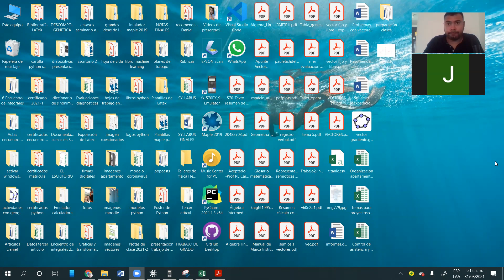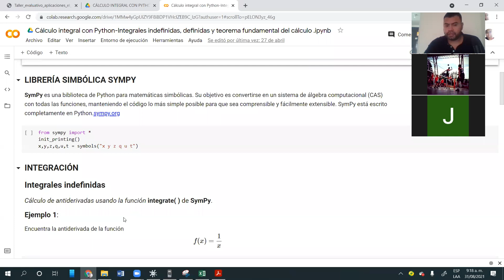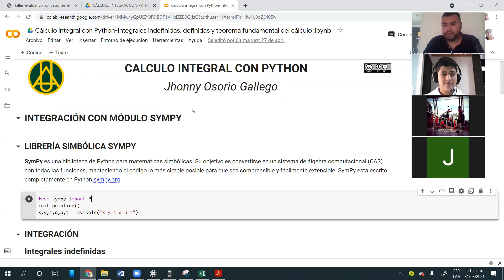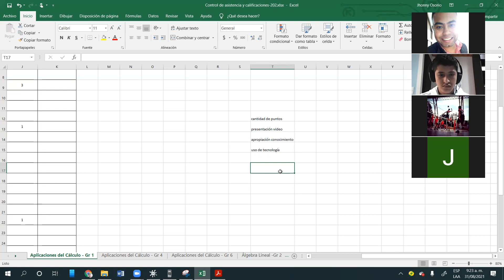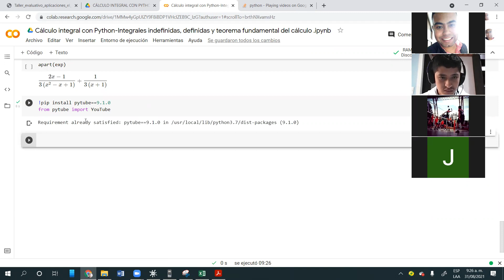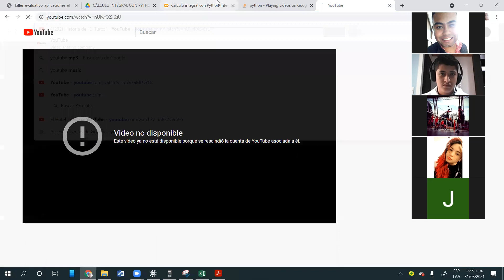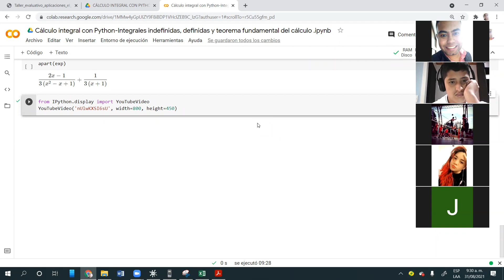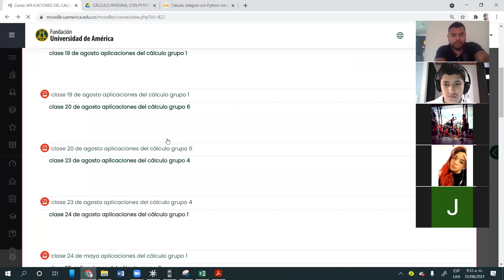clase 31 de agosto aplicaciones del cálculo grupo 1